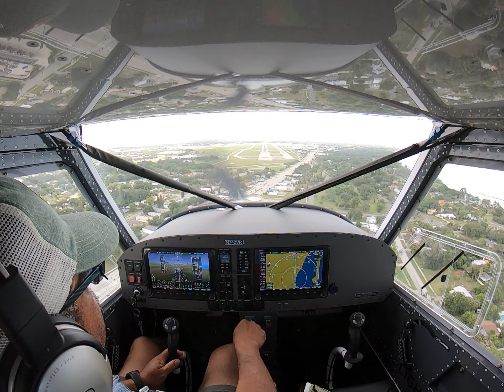Vashon Ranger (Redwood model) arriving Sarasota (SRQ), FL. [Raw Footage]